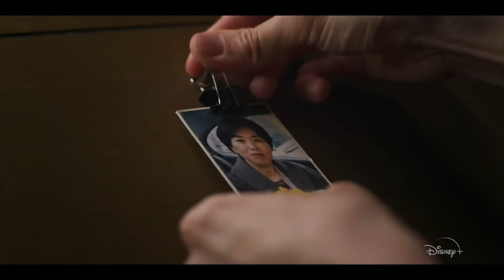SKETCHBOOK season 1 2022 new trailer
This documentary series takes us onto the desks and into the lives of talented artists and animators. Each episode focuses on a single artist teaching us how to draw a single iconic character from a Walt Disney Animation Studios film.
Stars: Eric Goldberg, Mark Henn, Jin Kim